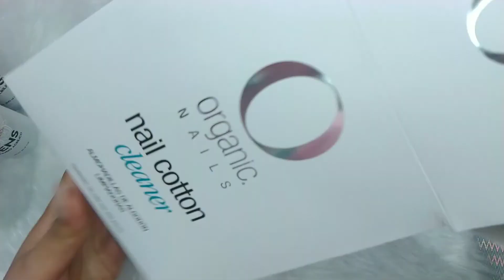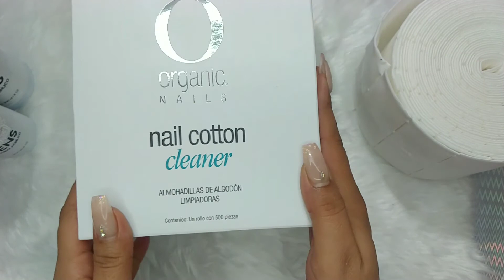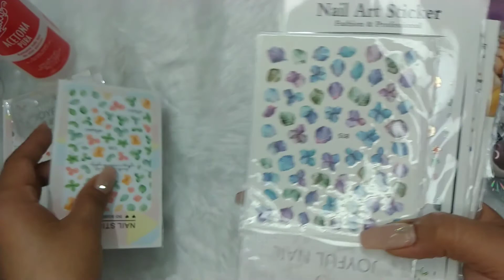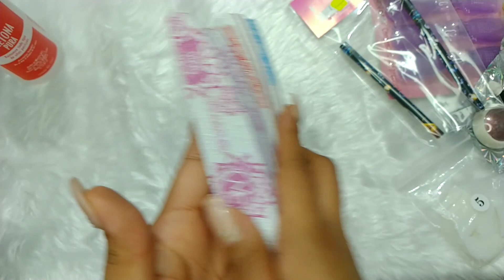HAUL de uñas ( Compras masivas de pánico ) 😱😅